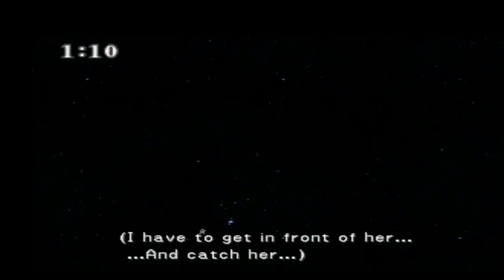bluestarjb - FF VIII Chapter 16